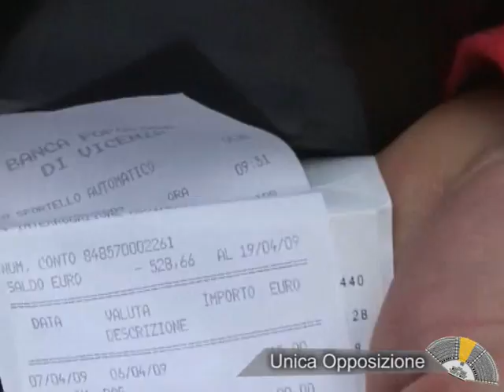Di Pietro e Zipponi fra i lavoratori a Brescia